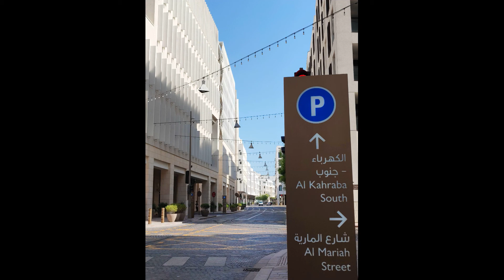Msheireb morning. Doha Qatar.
Beautiful Msheireb.

Xiaomi 11T Pro. Downscaled from 8K to 1080p. 108MP photos.